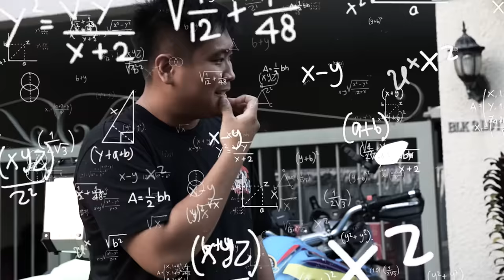ICE TUBIG BATTLE sa BG HOUSE - LARONG KANTO